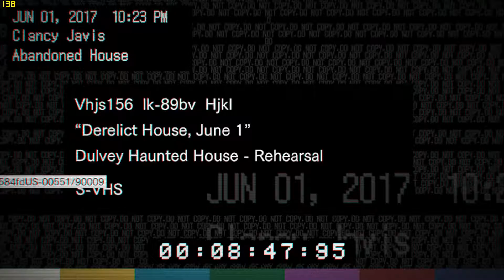Resident Evil 7 gameplay max 1080p part 1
Settings maxed, with diffrent rendering modes

---PC Specifications---
CPU: Intel Core i7-6700K 4.00GHz Overclocked @ 4.4GHz
GPU: Zotac GTX 1080 FE
MB: Asrock Z170 EXTREME6
PSU: 1000W Corsair
Ram: 32 GB DDR4 2400 Mhz
HDD: Sandisk 480 GB SSD
OS: Windows 10 Pro